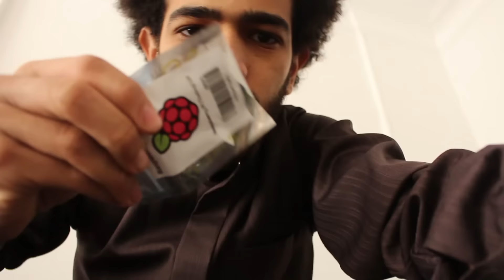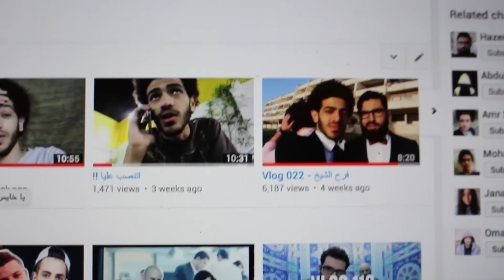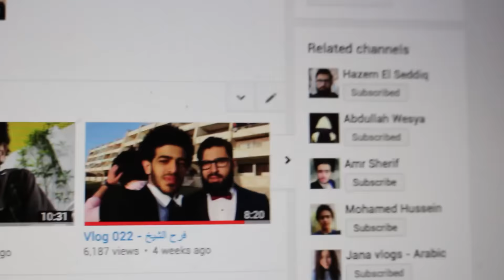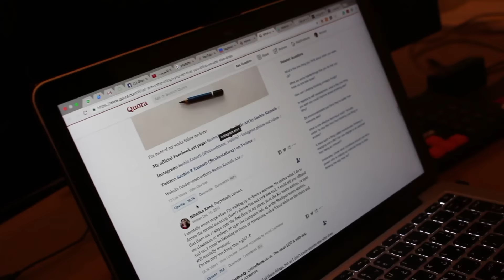الماك بوك وقع مني في الشارع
Vlog 027